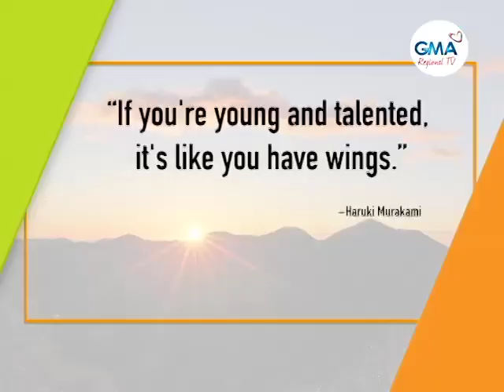GMA Regional TV Live: June 29, 2021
Atong balikan ang episode karong adlawa, June 29, 2021

Watch 'GMA Regional TV Live!' from Monday to Friday at 8AM via GMA Network's regional channels GMA TV 7 Cebu, GMA TV 10 Tacloban, GMA TV 11 Bohol and GMA TV 12 Ormoc.